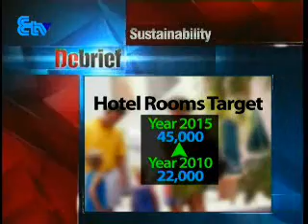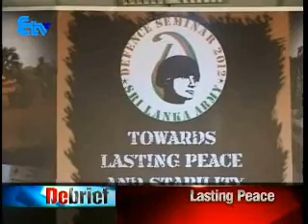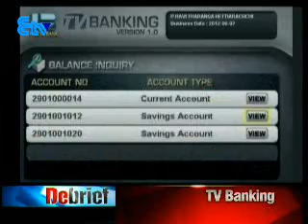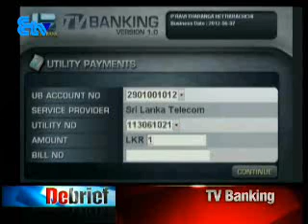Sri Lanka Debrief 13 07 2012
Sri Lanka Debrief News - 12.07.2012.